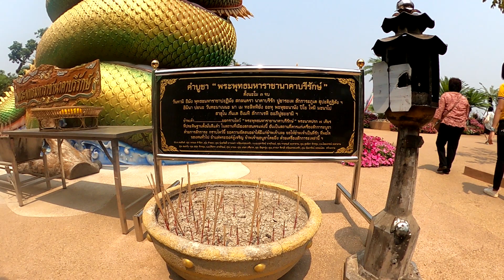เที่ยวชมวัดถ้ำผาแด่น จังหวัดสกลนคร วิวสวย บรรยากาศดี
ม่วนใจ๋พาเที่ยว วัดถ้ำผาแด่น จังหวัดสกลนคร
ที่วัดแห่งนี้มีวิวทิวทัศน์ที่สวยงาม และปฏิมากรรมการแกะสลักหินด้วยความปราณีตอยู่ภายในวัด รวมไปถึงต้นไม้ที่มีอายุหลายร้อยปี ท่ามกลางอากาศที่เย็นถึงหนาวตั้งอยู่ระหว่างเทือกเขาภูพาน และภูผายล บริเวณศาลาผาแดง สามารถมองเห็นตัวเมืองสกลนคร และทะเลสาบหนองหาร เจ้าอาวาสวัดถ้ำผาแด่น ต้องการให้วัดเป็นสถานที่ปฏิบัติธรรมและท่องเที่ยวเชิงธรรมะ ทางวัดได้มีการพัฒนาปรับปรุงภูมิทัศน์ต่าง ๆรวมถึงถนนหนทางให้สะดวกสบายมากขึ้น เพื่อให้ง่ายต่อการเดินทางไปท่องเที่ยว
วัดถ้ำผาแด่น
ติดตามม่วนใจ๋อีกได้ที่